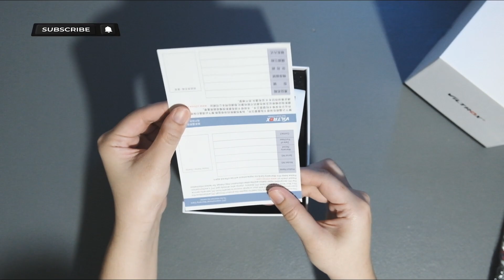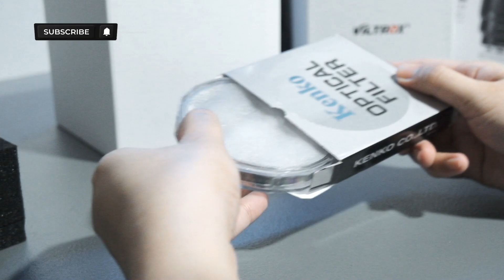Unboxing Viltrox 85mm f/1.8 with Sample Footage/Shots taken using Fujifilm XS10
Unboxing Series | Vanbox #01 Viltrox 85mm f/1.8 XF Fuji X-mount

In this video, I unboxed my recently purchased prime lens, upgraded lighter Viltrox 85mm f1.8 XF Mark II Lens for Fuji X-mount with metal frame lens hood.

Product Description:
AF 85 / 1.8 II XF auto focus prime lens with large aperture designed for Fuji-X mount.

Main Features:
*85mm focal length , f/1.8 large aperture
*10 elements in 7 groups , including 1 ED lens and 4 short wave length and high transparent lens
*HD Nano multilayer coating with water-resistant and antifouling coating
*Electronic aperture , internal focus , constant lens length
*Noiseless STM focus motor-precision metal structure.

Gear:
Fujifilm XS10
Viltrox 85mm f/1.8 Fuji X-mount

Note: BG music from Epidemic